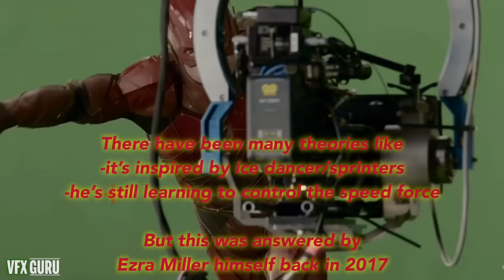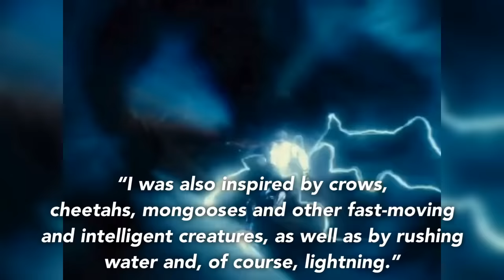Ezra Miller’s Flash Running Form Explained